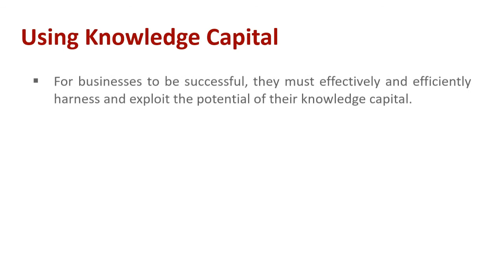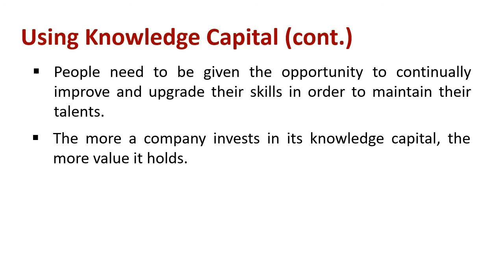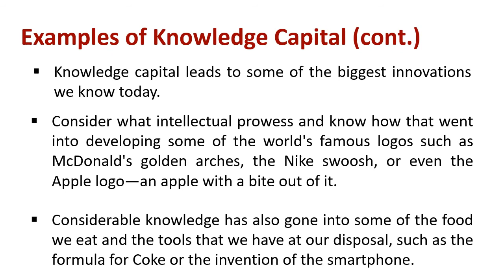Using Knowledge Capital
Explain : Using Knowledge Capital

For businesses to be successful, they must effectively and efficiently harness and exploit the potential of their knowledge capital. This requires management to be aware of and work toward efficient knowledge management which is the act of creating, disseminating, managing, and utilizing the talents and knowledge that exists in an organization.

Another important caveat for companies with respect to their knowledge capital: It's an asset in need of constant investment of both money and time because, like everything else, knowledge capital depreciates and is not finite. People need to be given the opportunity to continually improve and upgrade their skills in order to maintain their talents. The more a company invests in its knowledge capital, the more value it holds.

By continuing to invest in knowledge capital, companies can expand their research and development (R&D) operations, create new business models, increase their patents and designs, and continue to innovate.